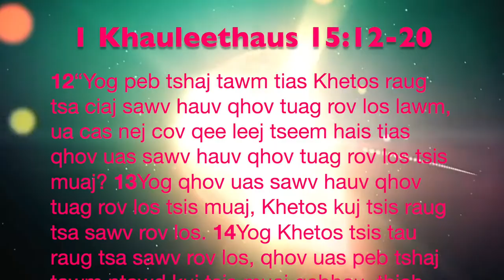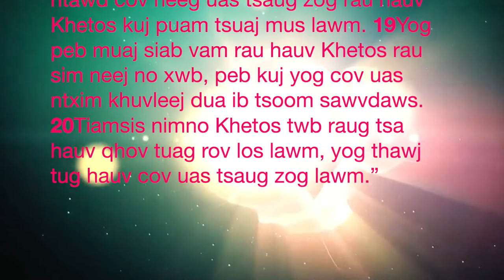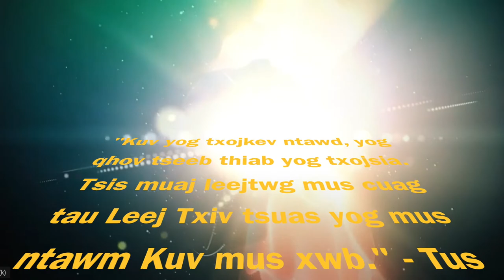Vajtswv Txoj Hmoo Zoo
Qhia txog Vajtswv txoj hmoo zoo seb yog dabtsi thiab teb tej lus noog uas hais txoj vim li cas thiaj li muaj kev ploj tuaj raws li Vajlugkub tau hais. Tib neeg txoj kev zam txim puas txawv los ib yam li Vajtswv kev zam txim.